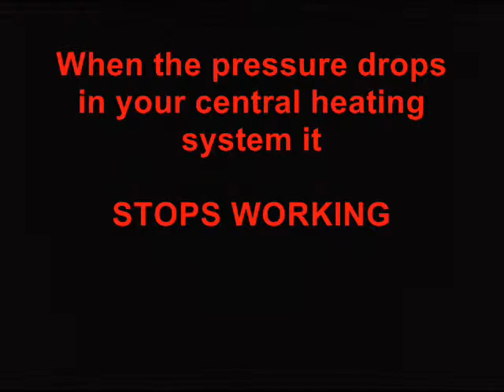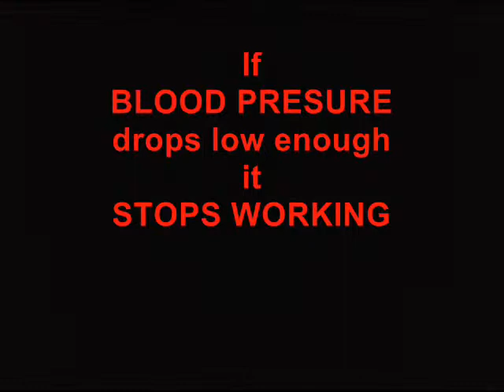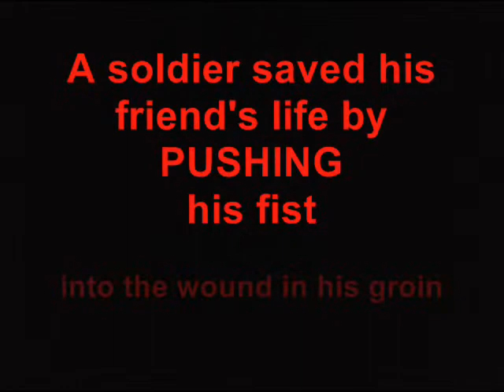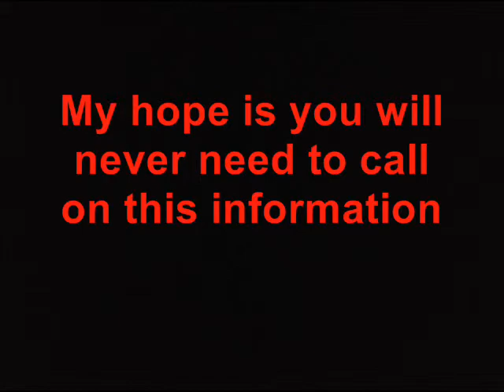Dealing with GUNSHOT wounds - A Guide for Civilians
Once only soldiers and police needed to know how to deal with gunshot wounds. Now, thanks to terrorists, tyrants and madmen, we ALL need to know. I have deliberately not put in any footage of gunshot wounds so more people can access this information without distress.

If you would like to repost this video to your channel you CAN. If it is possible to TRANSLATE the video, though I realise the mnemonic PAPER will probably cause problems, please either download it and edit it yourself, or send a translation to us and we will upload a version of the video in your language